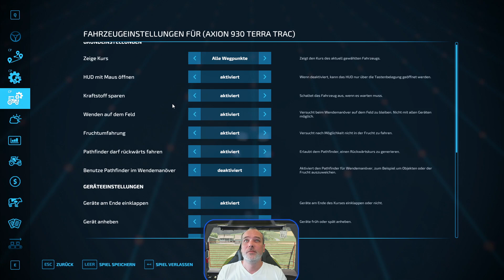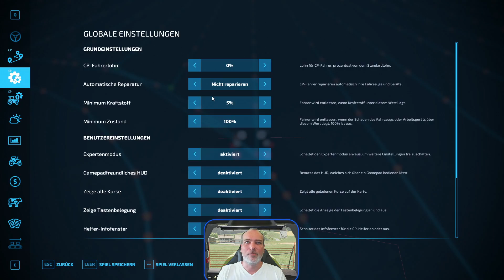SP006 LKR schwer: Kartoffeln und Pflügen = Katastrophe!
Von 0 auf 100, from zero to hero oder halt vom Bauern zum Manager?